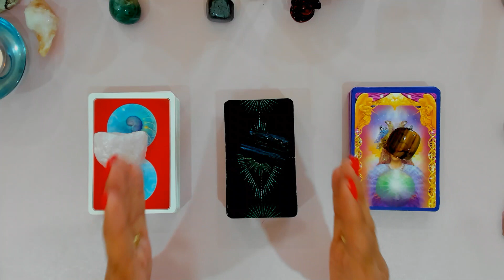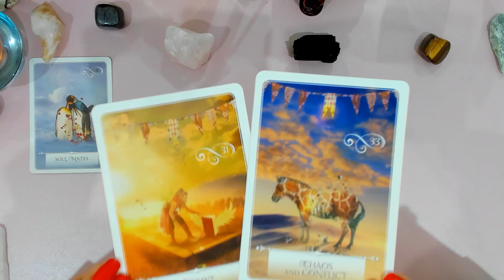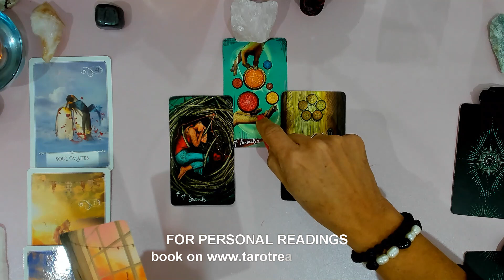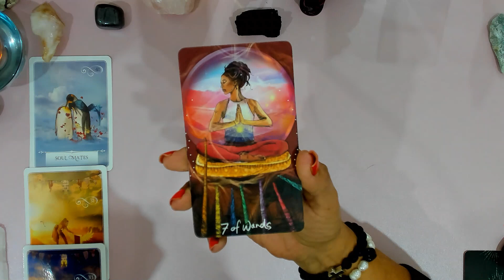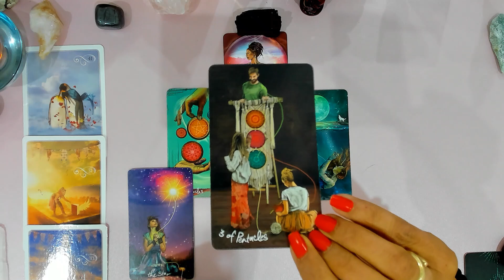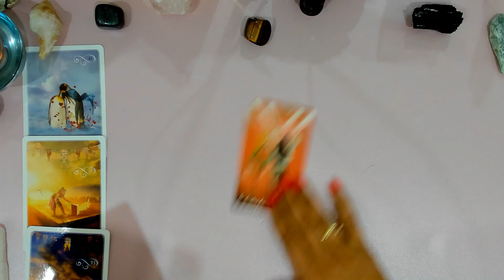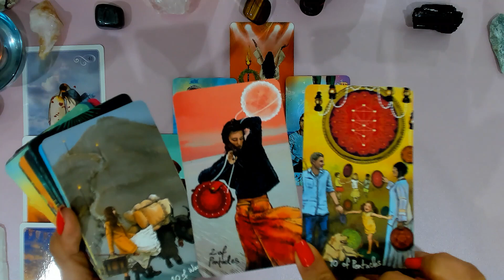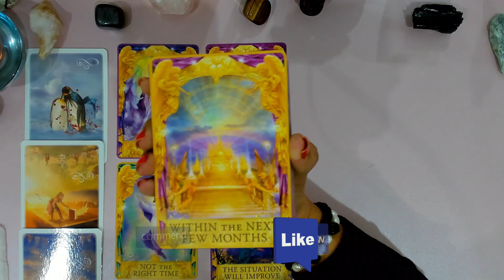💥GEMINI💥JUNE CAREER, RELATIONSHIPS & FINANCES. All you need to know and MORE. A time for Changes🤔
gemini geminihoroscope JUNE HOROSCOPE - CARDS 1, 2 & 3. Career, Relationships and Money

🔥🔥FOR A PRIVATE PERSONAL VIDEO READING, ZOOM READING (face to face), or PHONE READING, (Video reading is recorded and sent to you via a link that you can watch at anytime).

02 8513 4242 for a call within Australia. xx

Help boost our Channel so that it reaches many others. Your support is appreciated with LOVE ❤xx Stay TRUE to YOU!!♥️😘

These messages are sent to you using Tarot, Intuition and Guidance, however they are not here to give you any Medical or Professional Advice, or recommend you take action in any which way as you are responsible for your own actions. This is an overall reading of a general nature.🔥